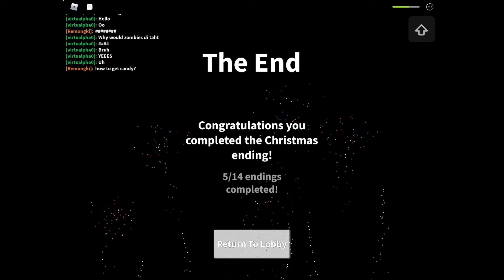Christmas Ending | Roblox | Field Trip Z